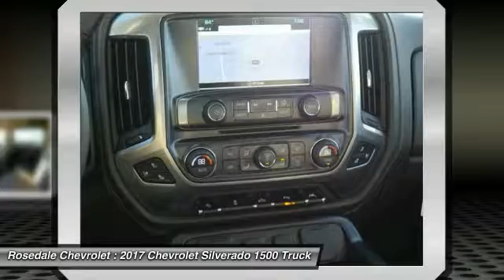2017 Chevrolet Silverado 1500 Roseville, Fridley, St. Paul, Minneapolis 175149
Rosedale Chevrolet
2845 Interstate 35 W

Moonroof, Navigation, Heated Leather Seats, SEATS, FRONT FULL-FEATURE LEATHER-APPOINTED BUCKET WITH (KA1) HEATED SEAT CUSHIONS AND SEAT BACKS. FUEL EFFICIENT 20 MPG Hwy/15 MPG City! LTZ trim, BLACK exterior and COCOA / DUNE interior SEE MORE! KEY FEATURES INCLUDE: 4x4, Back-Up Camera, Satellite Radio, Onboard Communications System, Trailer Hitch. Keyless Entry, Privacy Glass, Steering Wheel Controls, Electronic Stability Control, Alarm. OPTION PACKAGES: SPORT PACKAGE includes (RD2) 20 x 9 chrome wheels and (UQA) Bose Sound speakers. WHEELS, 20 X 9 (50.8 CM X 22.9 CM) CHROME, SUNROOF, POWER, ENHANCED DRIVER ALERT PACKAGE includes (UHX) Lane Keep Assist, (TQ5) IntelliBeam headlamps, (UHY) Low Speed Forward Automatic Braking, (UD5) Front and Rear Park Assist and (UEU) Forward Collision Alert, Safety Alert Seat, ASSIST STEPS, CHROMED TUBULAR, 6 RECTANGULAR (factory installed), SEATING, HEATED AND VENTED PERFORATED LEATHER-APPOINTED FRONT BUCKET, SEATS, FRONT FULL-FEATURE LEATHER-APPOINTED BUCKET WITH (KA1) HEATED SEAT CUSHIONS AND SEAT BACKS includes 10-way power driver and front passenger seat adjusters, including 2-way power lumbar control, 2-position driver memory, adjustable head restraints, (D07) floor console, storage pockets and (K4C) Wireless charging. BOSE SOUND WITH 6 SPEAKER SYSTEM (7 speaker system including subwoofer when ordered with bucket seats), AUDIO SYSTEM, CHEVROLET MYLINK RADIO WITH NAVIGATION AND 8 DIAGONAL COLOR TOUCH-SCREEN, AM/FM STEREO with seek-and-scan and digital clock, includes Bluetooth streaming audio for music and select phones; USB ports; auxiliary jack; voice-activated technology for radio and phone; and Shop with the ability to browse, select and install apps to your vehicle. Apps include Pandora, iHeartRadio VEHICLE REVIEWS: Great Gas Mileage: 20 MPG Hwy. Horsepower calculations based on trim engine configuration. Fuel economy calculations based on original manufacturer data for trim engine configuration. Plea